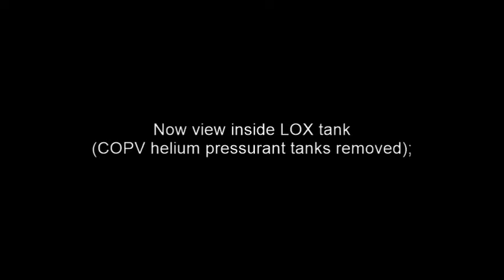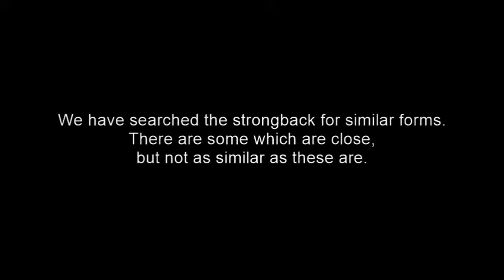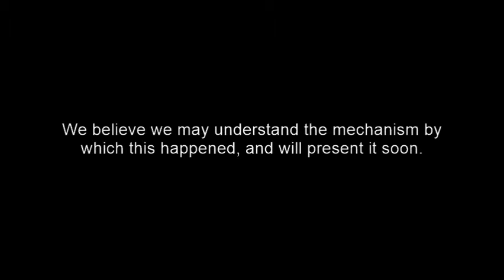Falcon Explosion Ejected Parts May Be Helium Tank Saddles - Identified in Video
We believe we have identified several components ejected early and in rapid succession from the explosion.  Four to five of them may be helium COPV tank saddles from the LOX tank.

If this is correct, t points to a very rapid succession of COPV tank failures.  We believe we understand a mechanism by which this may have happened, and will present a description soon.